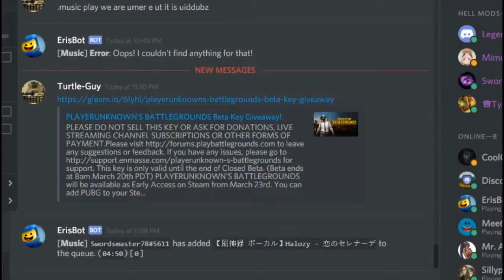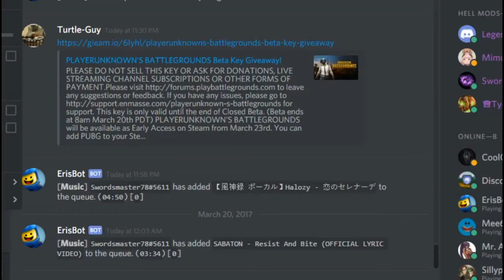TOO MANY HACKER ON MINECRAFT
Hackers ruin the fun on Minecraft and he claimed it was a lag back when it wasn't